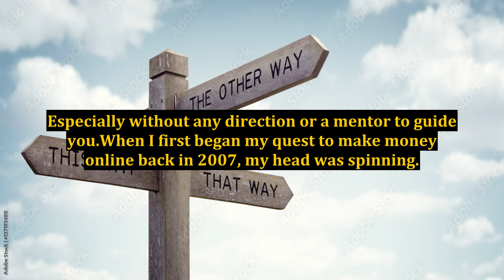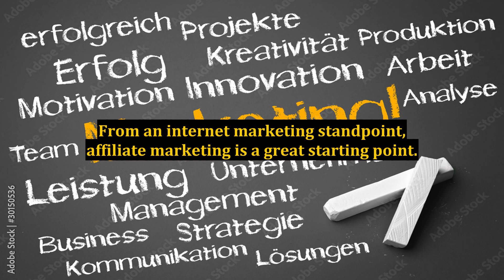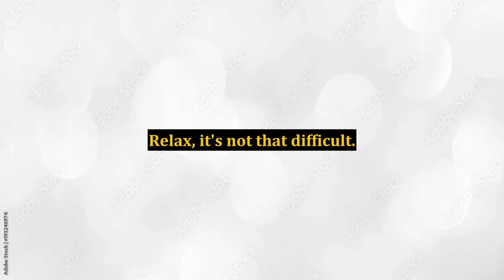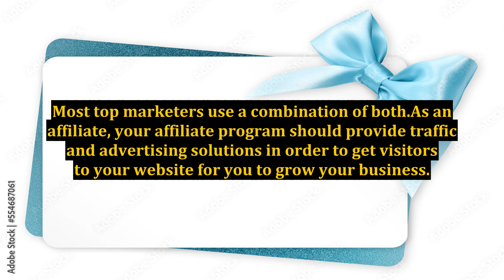Online Marketing - 3 Fundamentals For Beginners